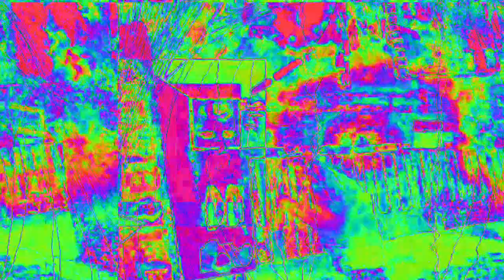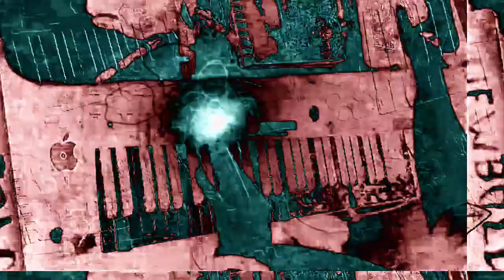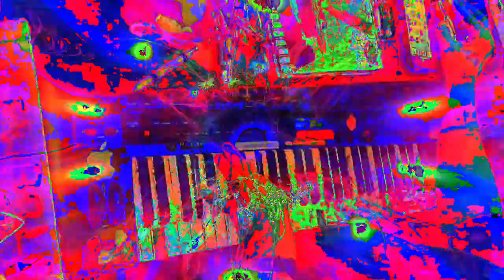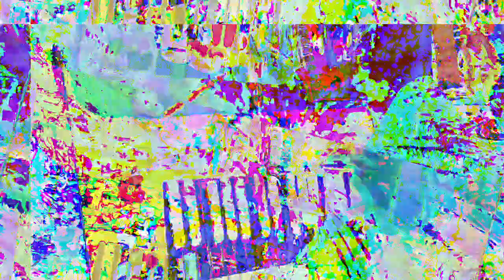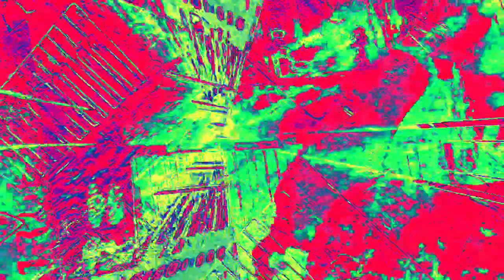[EPILEPSY WARNING] Movie 23 02 15 22h54m30s